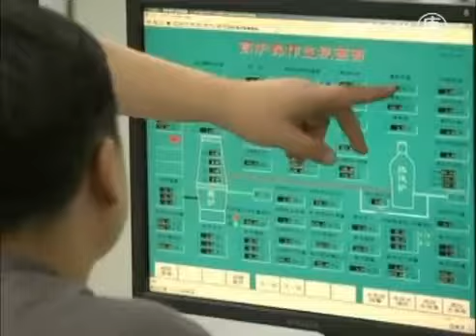Desaceleração na Indústria do Aço da China